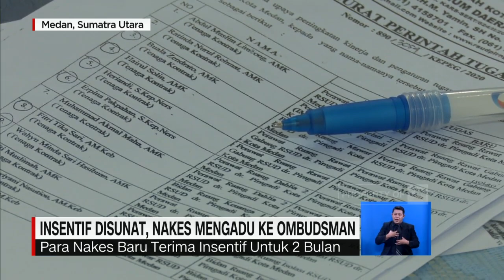Insentif Disunat, Nakes Mengadu ke Ombudsman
Uang insentif merawat pasien Covid-19 tak kunjung dibayar, sejumlah tenaga kesehatan rumah sakit Pirngadi, Medan, Sumatra utara, mengadukan nasibnya ke Ombudsman Sumatra utara. Dari 11 bulan masa tugas, para nakes baru menerima insentif untuk dua bulan pertama.

Mereka mengklaim, setiap nakes berhak atas intensif sebesar Rp.7,5 juta per bulannya.

Namun dari masa dinas selama 11 bulan, mereka baru menerima insentif hanya untuk dua bulan pertama, yaitu maret dan april. Insentif pun dipotong, antara Rp.500 ribu hingga Rp. 1 juta per orang.

Like & Follow Facebook:
CNN Indonesia

cnnindonesiatv